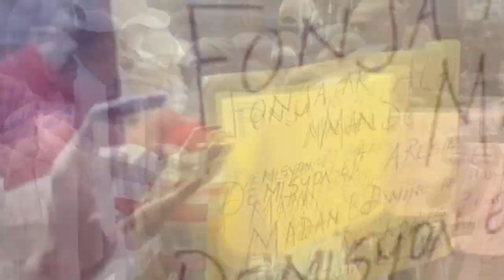Nou mele, Men ki chef gang etazini pral met prezidan Ayiti | Esaür pase pran chèk ONA | Polisye tonb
Koze a gaye, Yo jwenn se IZO, Vitelòm ou byen Babekyou ki pral prezidan peyia | Esaür pase nan ONA